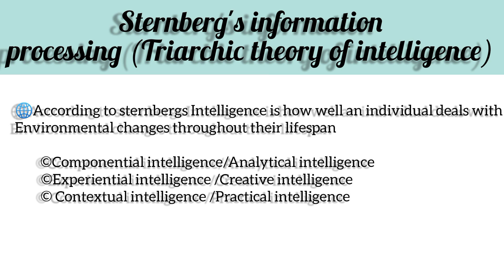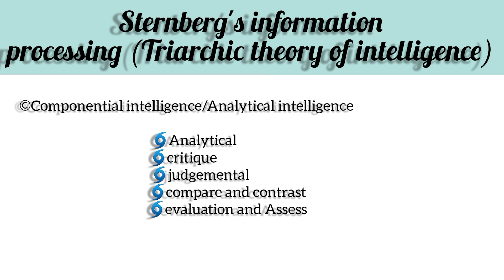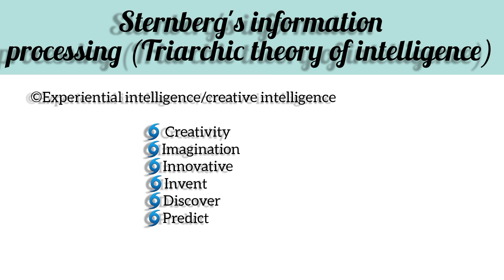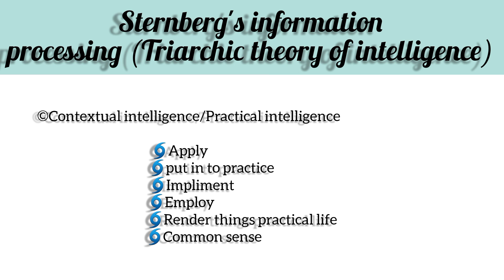🌐🌀TRIARCHIC THEORY OF INTELLIGENCE|STERNBERGS THEORY OF INFORMATION PROCESSING|MA PSYCHOLOGY|IGNOU🌐🌀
triarchictheory of intelligence malayalam
malayalam triarchictheoryof intelligence
theory of intelligence